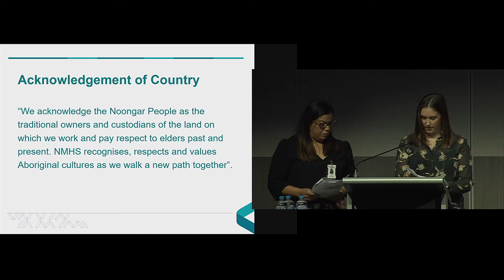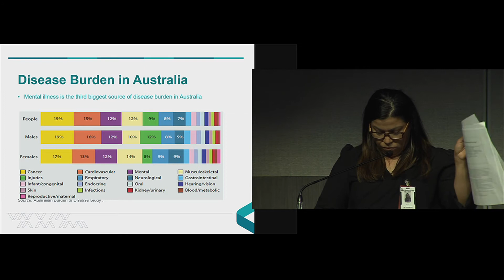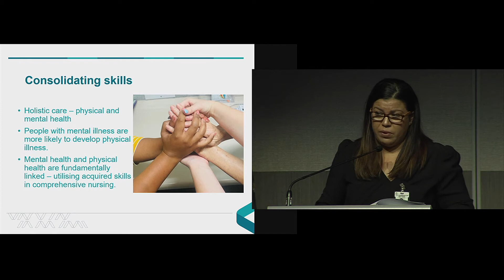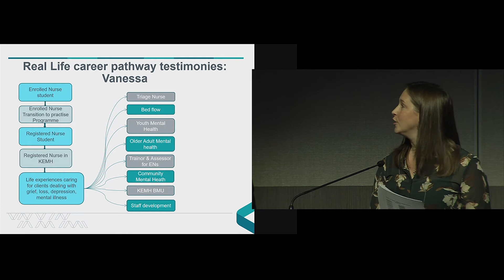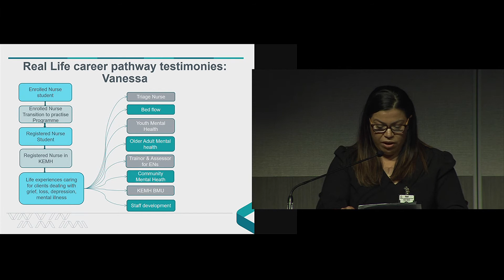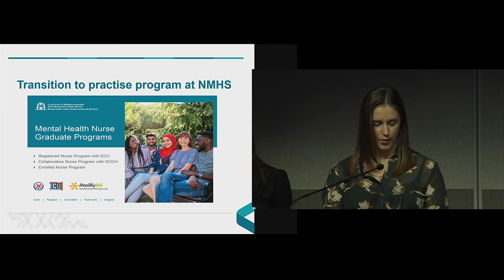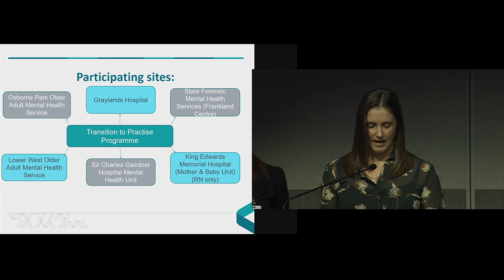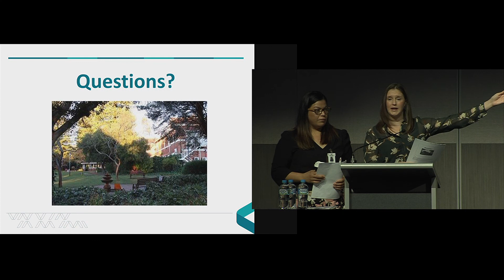Mental Health Nursing in WA and NMMHS programs information